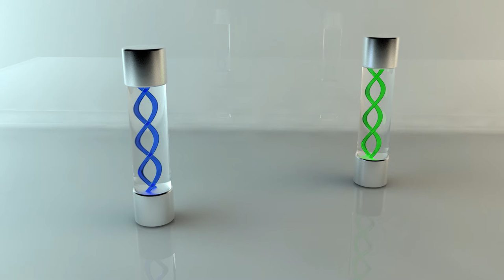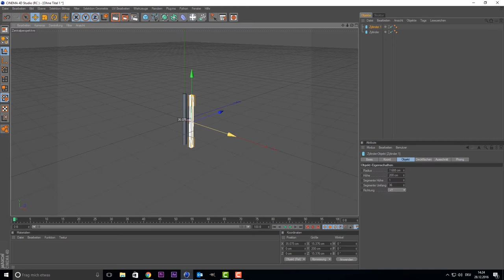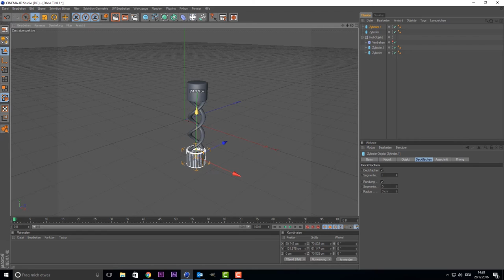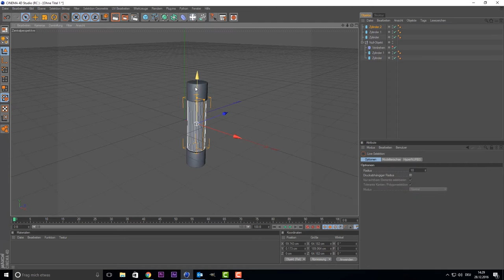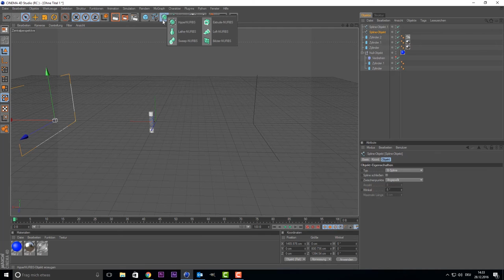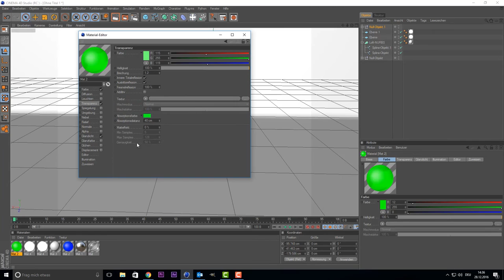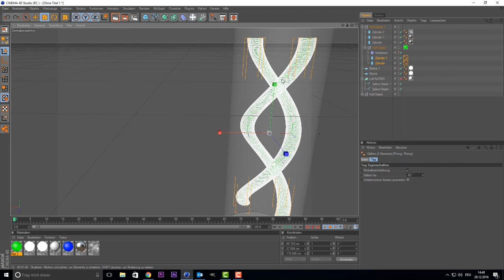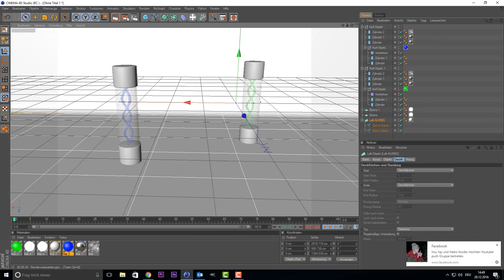Cinema 4D Tutorial - T-Virus/Antivirus Resident Evil